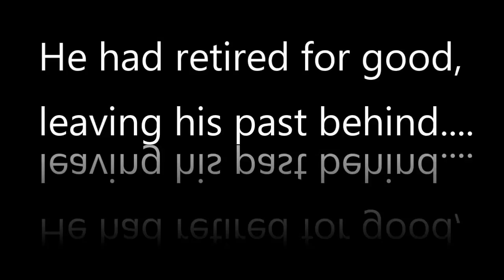Mr. 22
*This video is an inside joke, please do not spread it outside*

Living a life of peace in retirement, little did Jeff know that he will have to come back to his past life as an agent. With the stakes higher than ever, he must rescue the president's daughter from a lunatic.

"Do what you gotta do, Mr. 22", coming to theaters this Christmas.

All story and dialogue credits to Darshan Sheth for the Mr22 meme.